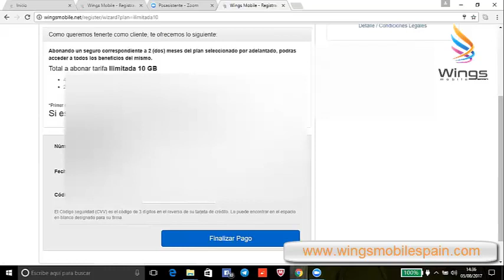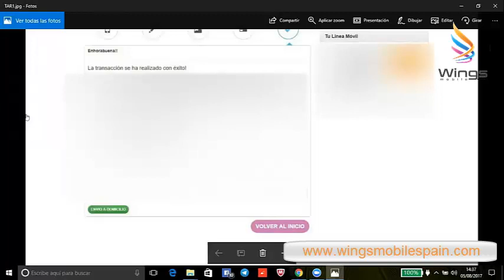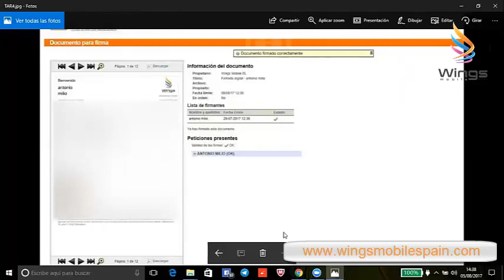Parte 2 Comprar Tarifas y Firma de contrato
Parte 2 Compra de Tarifas y Firma de contrato
Parte 1 ☛ Como Comprar Tarifas

Recibe Las Mejores Ofertas, descuentos y ventajas dejando tus datos aquí ☛
Enrifas

 Wings Mobile pensamos ¿qué pasaría si en vez de gastar todo ese dinero en intentar convencer a clientes de otras compañías a que sean clientes nuestros, lo destinásemos a premiar a nuestros mejores clientes?
Un cliente feliz y satisfecho con un producto y/o servicio es un cliente que lo recomienda su entorno, haciendo de manera gratuita la mejor publicidad para tu empresa, el boca a boca.

Tenemos mucho que decir en Wingsmobile todavia.